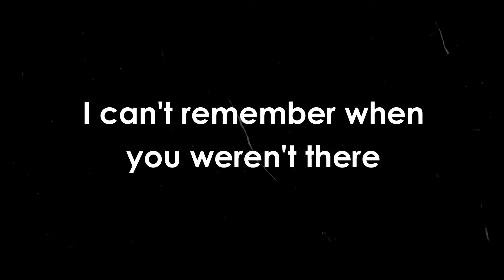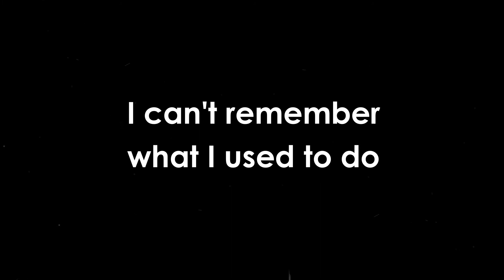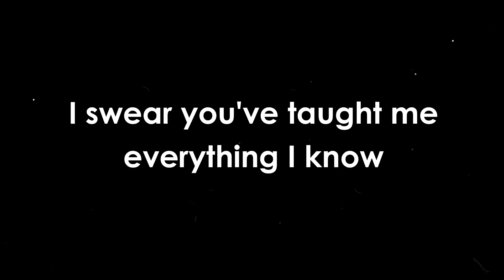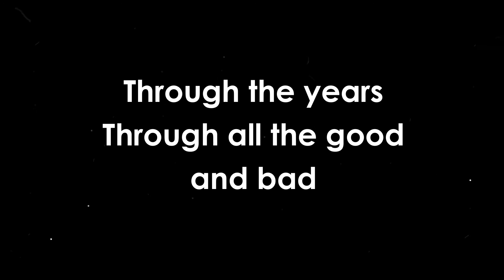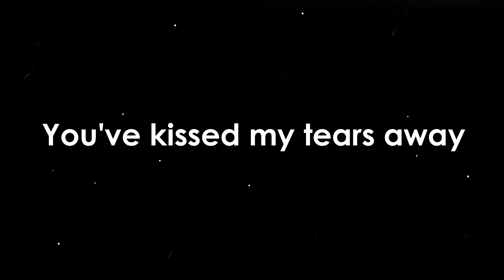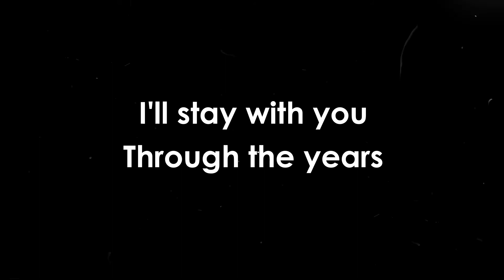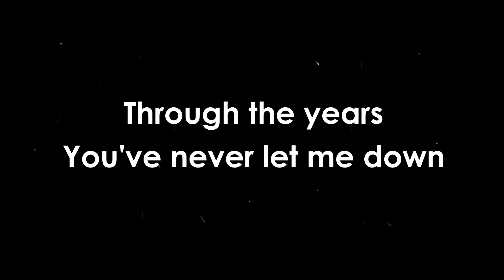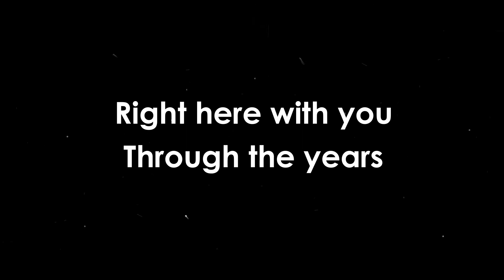Through The Years - Kenny Rogers | KARAOKE 🎤🎶